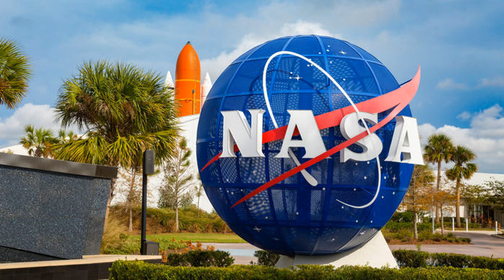When was NASA established? ; NASA कब स्थापित हुआ था?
NASA कब स्थापित हुआ था?

When was NASA established?

All Detailed Information is given in the Video in Hindi Language.